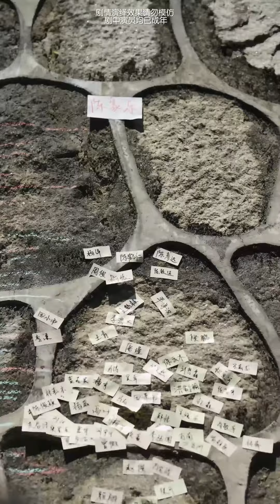心机女嘲讽月野的篮球社太垃圾，没想到月野仅靠五个人，就拿下全市篮球赛冠军！【魔女月野】